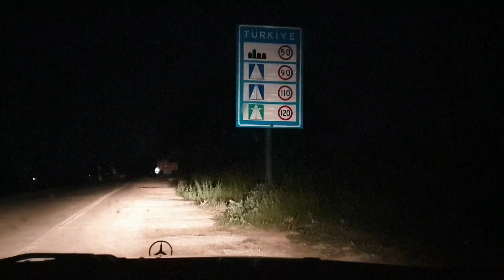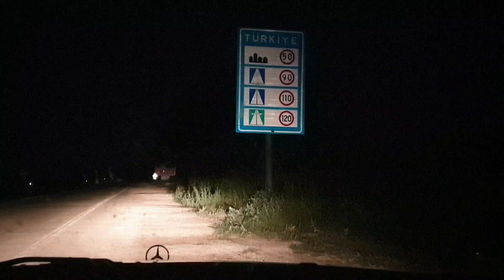Sılayolu 2021 Yunanistan'dan Pazarkule Türkiye'ye Giriş Yaptım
Bulgaristan'dan Yunanistan'a giriş yaptıktan sonra Pazarkule'den Türkiye'ye giriş yaptm.
Hangi belgeler istendi. Ben nasıl girdim. Hepsi bu videomda.